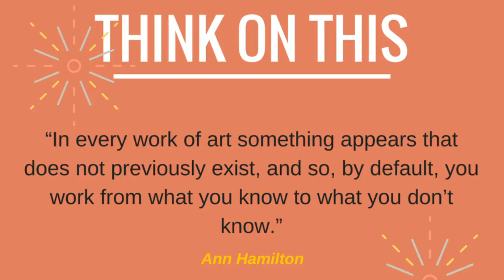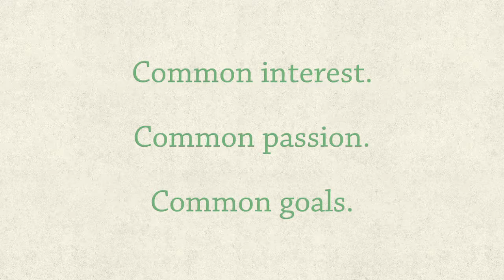30 Days of Singing: June 23